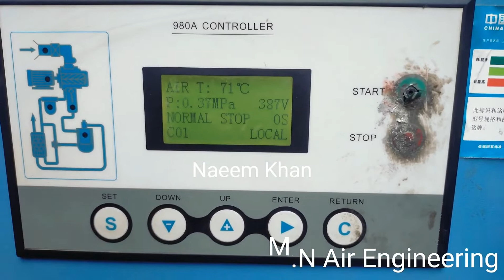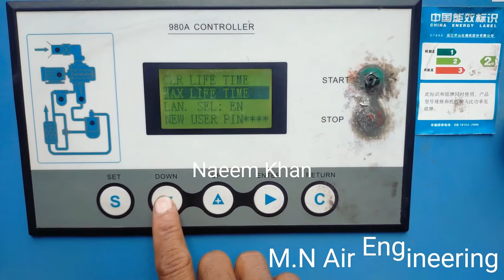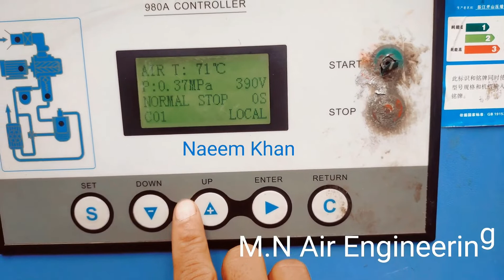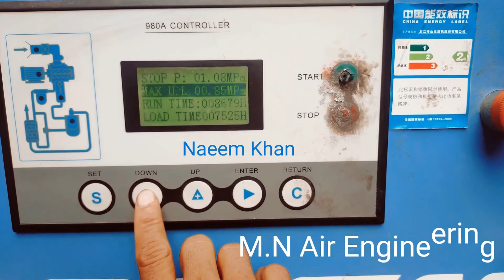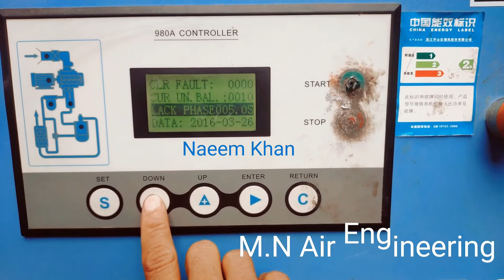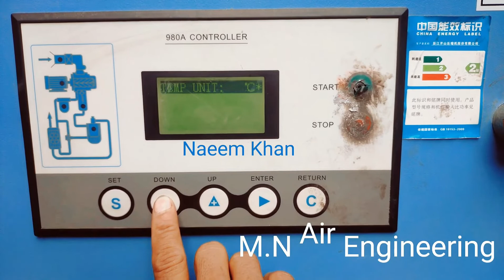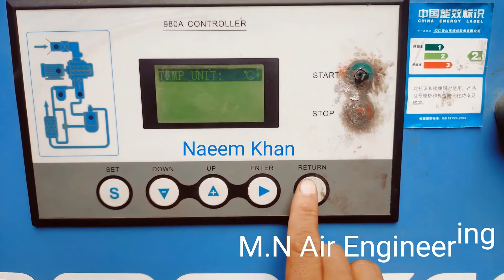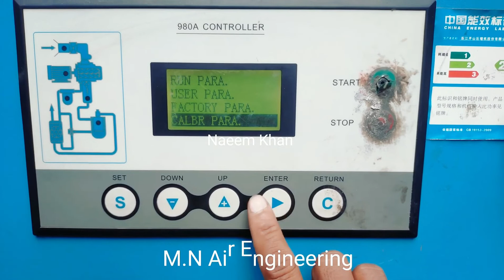MAM 980A Electronics Controller Module & There's Keys 🗝️ (Screw Air Compressor)